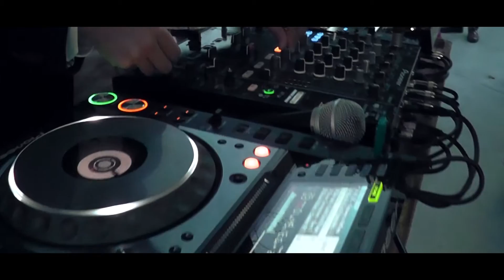Machoenia Boda Idoia Iñigo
Que bien lo pasamos en la boda de Idoia con Iñigo en Machoenia, hizo un día espectacular y todo el mundo vino wapisimo , Bokado se lucio y Bengoa lo dio todo en un día para recordar por siempre ! Vivan Los Novios !!